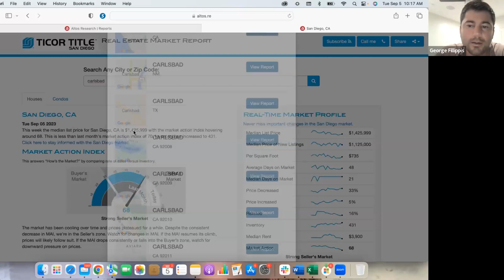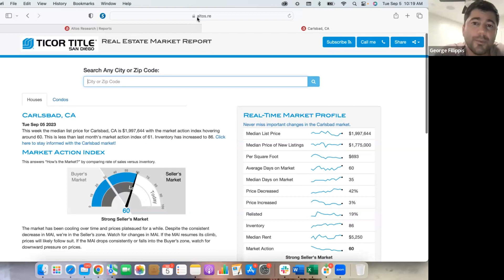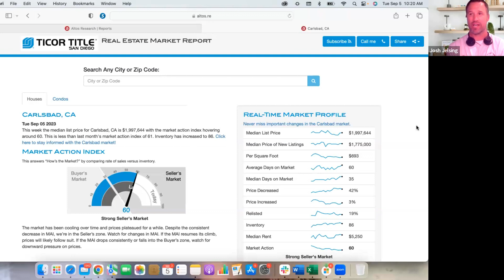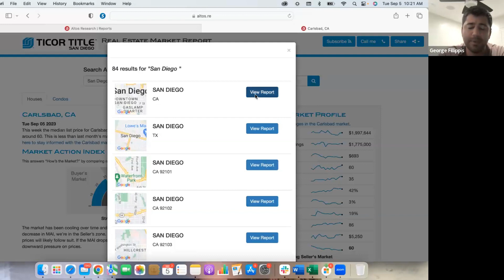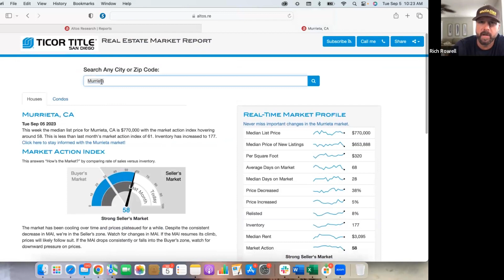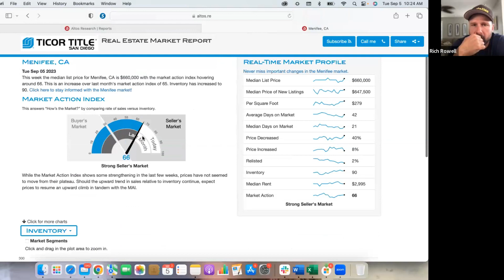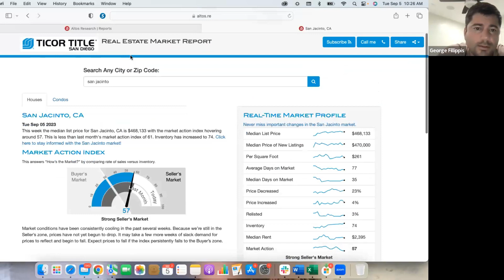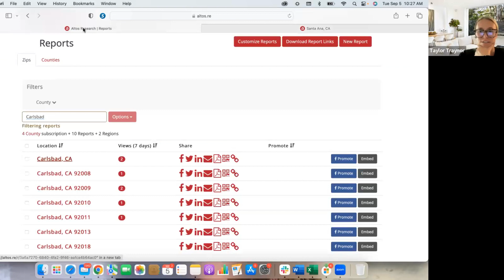Mastermind & Market Update w/ George & Josh! 9/5/2023